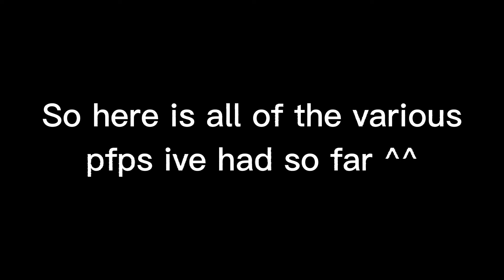•Favourite drawings of this year!!• || Happy New Years!!!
Happy new years bugs! here are some throwbacks to some of my favourite peices ive drawn in 2021!